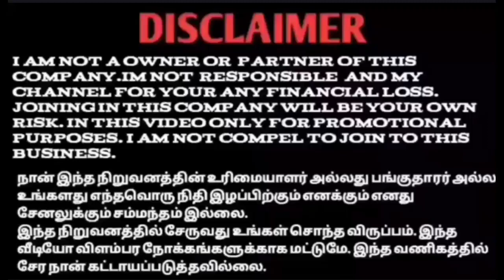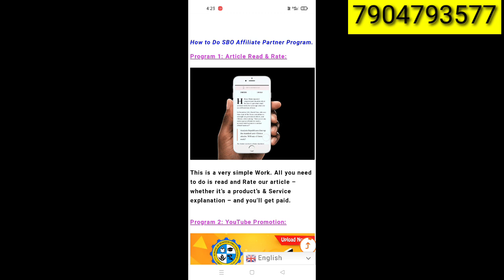SBO Basic & Premium Plan In Tamil|SBO சேரதுக்கு முன்னாடி இது தெரியாம Join பண்ணாதீங்க|Fake Or Real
SBO WEBSITE COMPULSORY BEFORE JOINING YOU MUST CHECK THIS WITHOUT FAIL